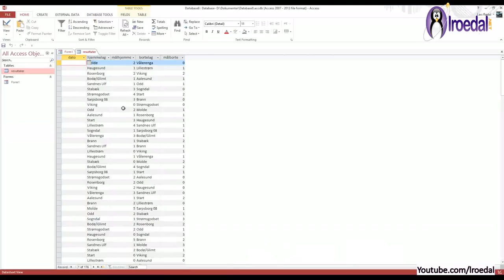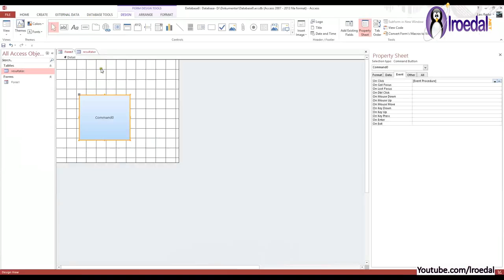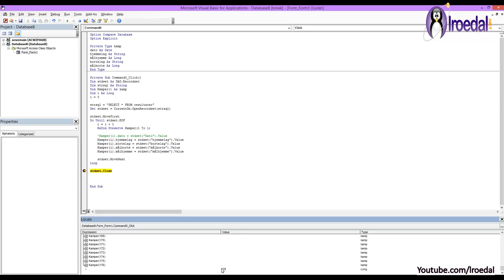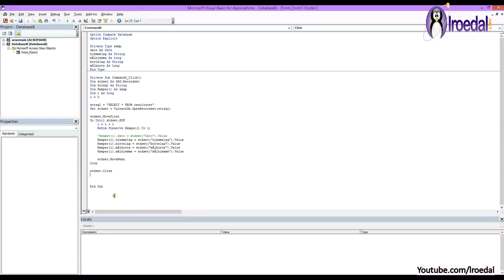01-L-06 Løsningsforslag, oppgave B4, eksamen IBE151, (2013)